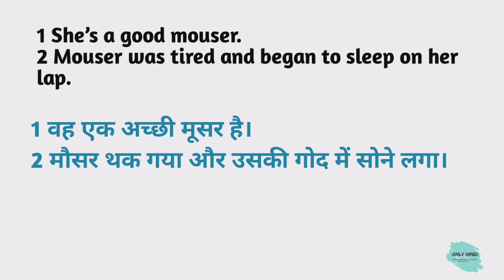Mouser meaning in hindi | Mouser Ka Kya Matlab hota hai | Daily use English words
Nmskar Dosto Aaj is Video me Maine Aapko  Mouser meaning matlab kya hota hai bataenge.

Mouser meaning in hindi |
Mouser Ka Kya Matlab hota hai |

Word meaning,
Daily life English words,
English Vocabulary,